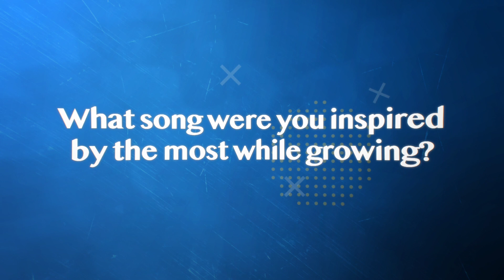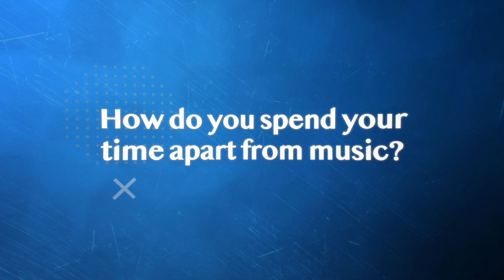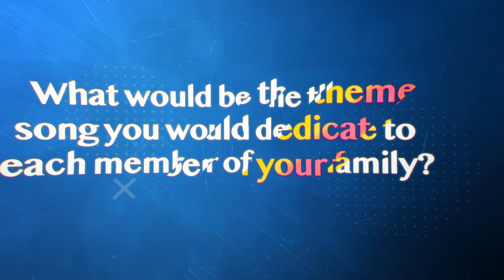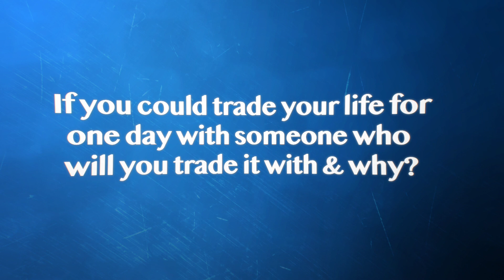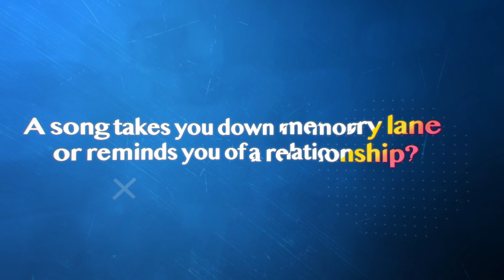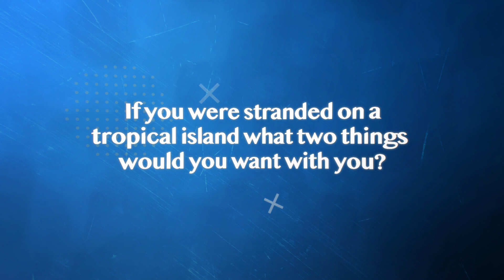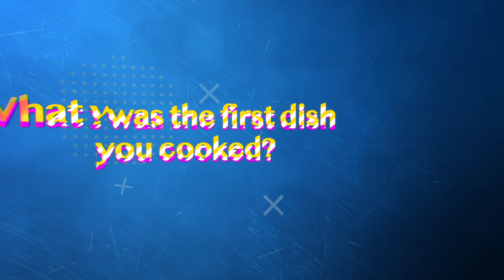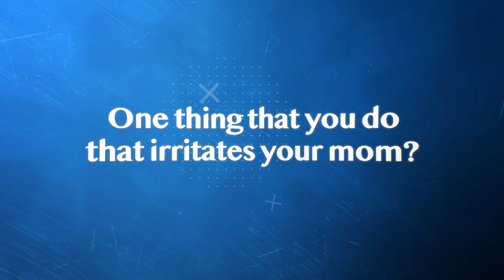Up Close & Personal with Aléa Motwane | Hungama Artist Aloud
Happy to announce AléaMotwane as our guest for UpCloseandPersonal series, where you get to know everything closely about your favorite artists.